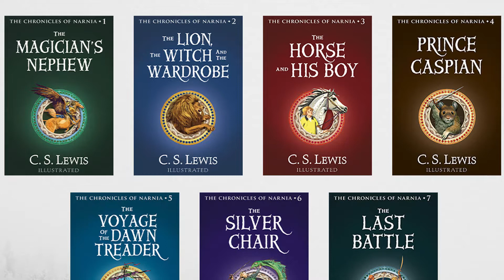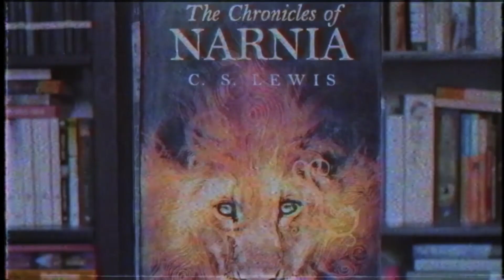ORDEN CRONOLÓGICO PARA LEER LA SAGA DE LAS CRÓNICAS DE NARNIA POR C.S. LEWIS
Hey! el día de hoy les comparto el orden cronológico para leer los libros de la saga de Las Crónicas de Narnia, escrita por el autor C.S. Lewis.